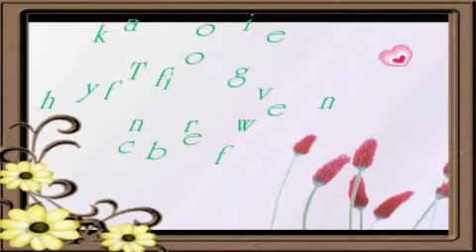趙顯宰Jo Hyun Jae MV----就是愛你.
by coffee